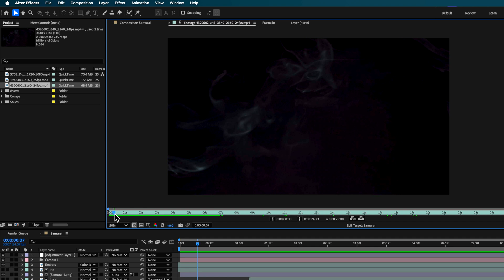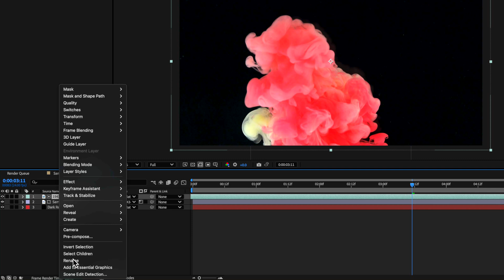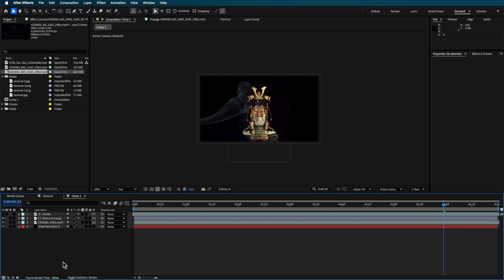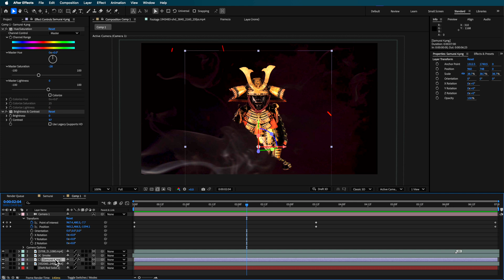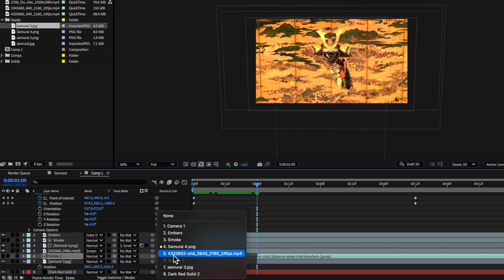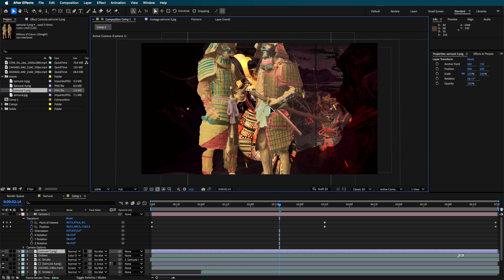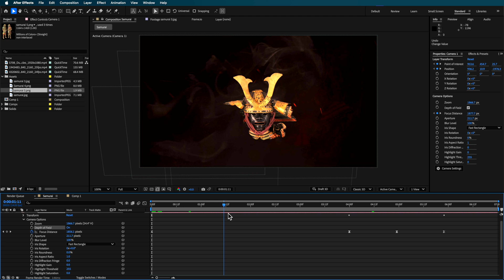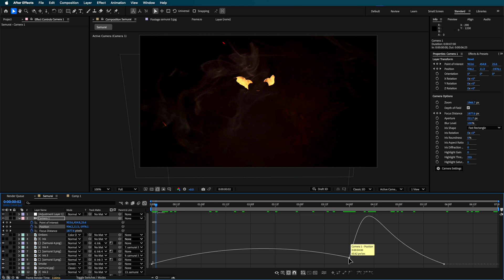DYNAMIC Smoke Reveal Animation | Adobe After Effects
2️⃣ JOIN THE CREW COMMUNITY

Note, our courses are only available at flatpackfx.com. To avoid issues, always buy directly from our legitimate website.